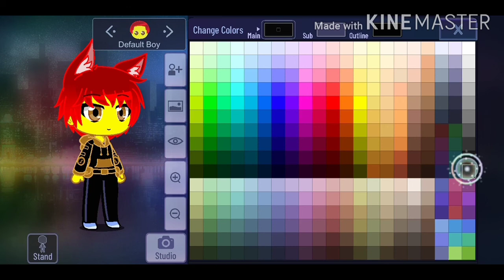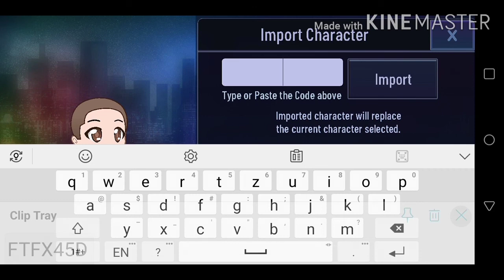How To Make My Gacha Club Oc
New Main OC!

Oc Code
FTFX45D

Song: Nothing Stopping me